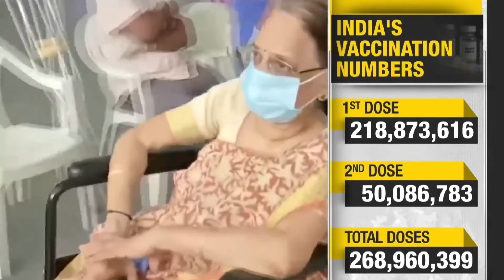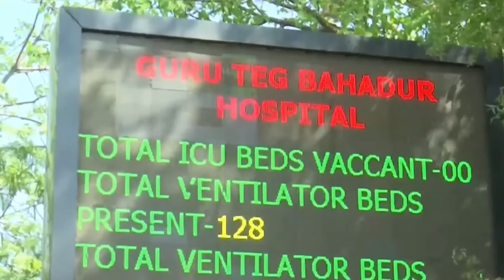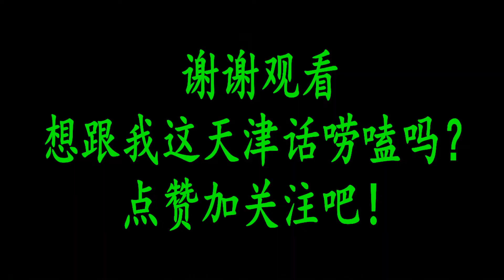专家警告：印度或迎第三波疫情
说天津话的补锅匠大叔，漂泊北美20载，依旧乡音难改。